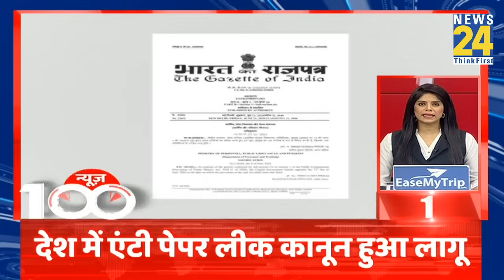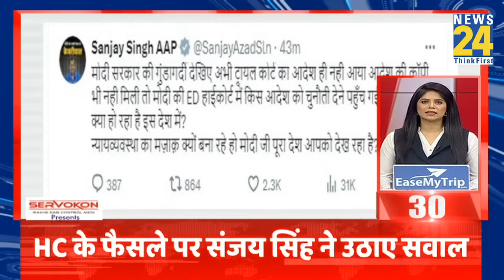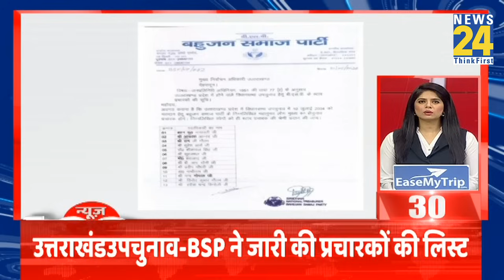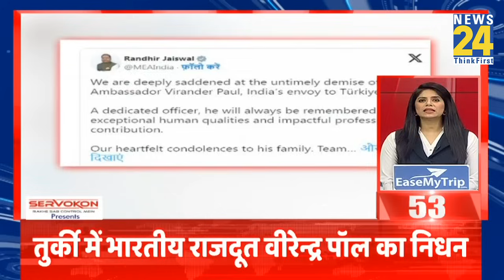News Shatak में देखिए आज की 100 बड़ी खबरें | 22 June 2024 | Top 100 News | News24